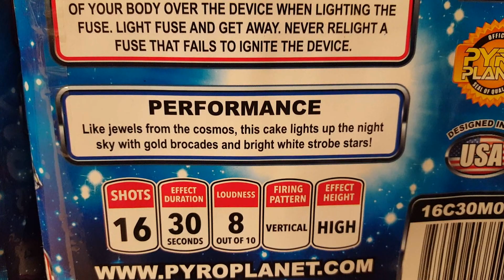Fireworks Demo (500 Gram Cake) - Diamond Sky (Pyro Planet)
Really liked the white glittering effect in this cake and having brocades to go along with it made this cake a winner in my eyes.  Add in the fact that you get 6 of these cakes for less than $54 when you buy them by the case at WF Boom with the 40% discount and this cake becomes a BIG winner in my eyes!!  Lol.